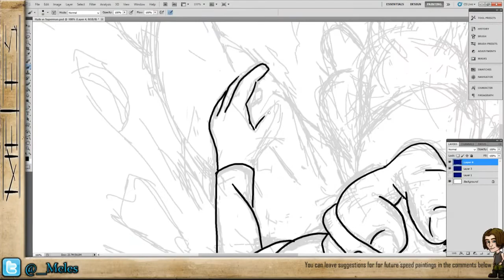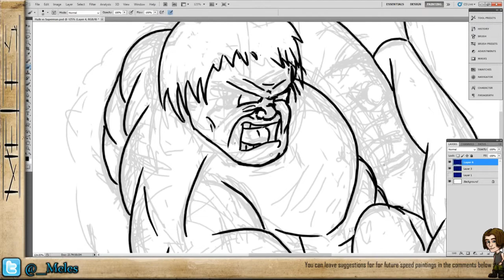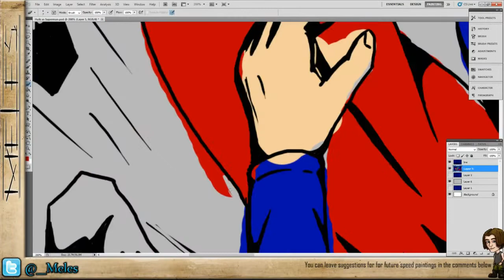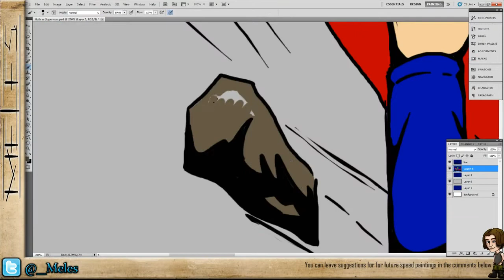Speed Painting - The Hulk vs Superman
Perhaps one of the greatest "Who would Win?" questions.

The Hulk - Immeasurable strength and regeneration, and he only gets stronger the angrier he gets
Superman - Pretty much invincible but not without his weaknesses. Lets not forget Doomsday killed him without Kryptonite!

I had a lot of requests for The Hulk, but it was OfficialCarl on twitter who suggested this showdown, so thank's for the request!

Wacom Intuos XL
Photoshop CS5